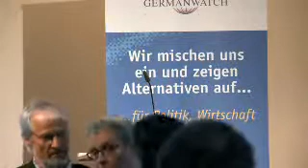Germanwatch Jubiläum - Rede Norbert Röttgen (CDU)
Bundesumweltminister Norbert Röttgen anlässlich des 20-jährigen Jubiläums von Germanwatch. Themen waren die Zusammenarbeit zwischen der Politik und der Zivilgesellschaft sowie die Aufgabe der großen Transformation von Gesellschaft und Wirtschaft.

Weitere Ausschnitte der Jubiläumsveranstaltung u.a. mit Ulrich Kelber (SPD), Jürgen Trittin (Bündnis 90/Die Grünen), Robert Watson (Klimaforscher) auf unserem Youtube-Kanal.